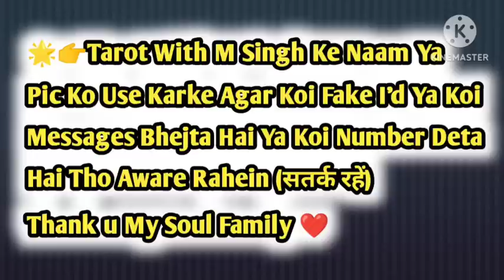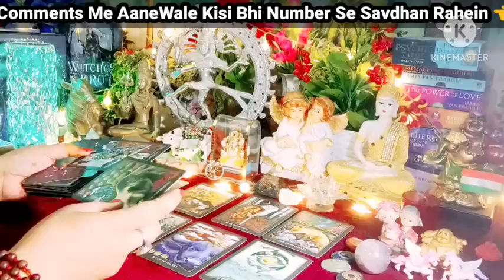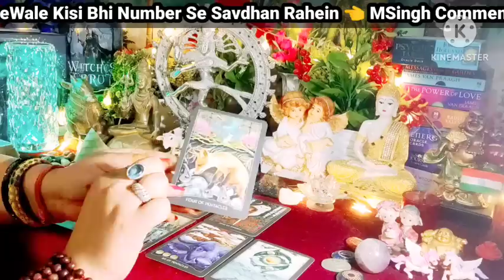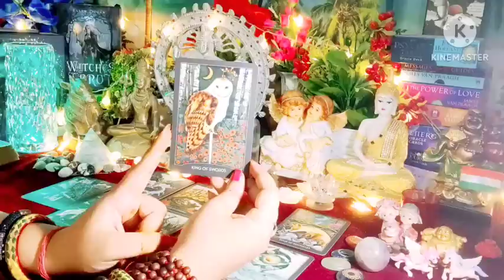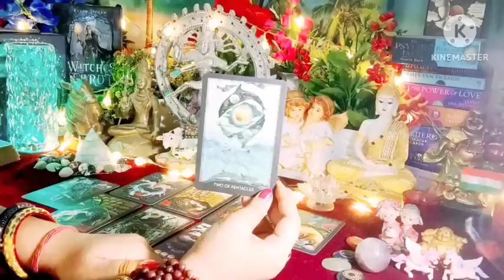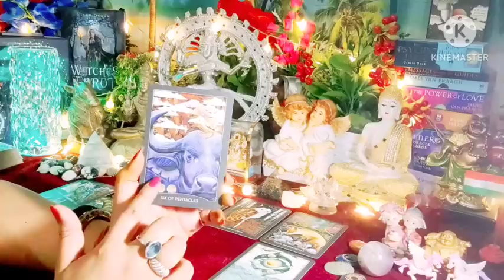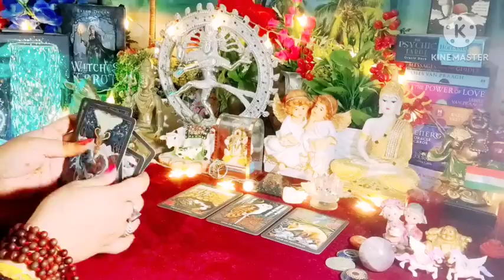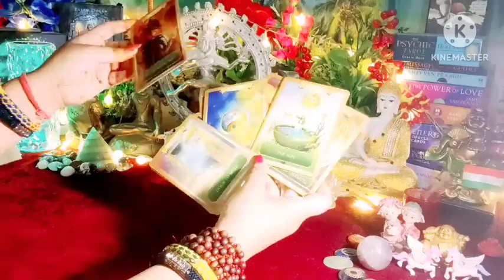प्यार या धोखा 😱🙄 True Love Hai Yaa Dhokha Derahe Hain Voh Aapko 😳 All Signs Collective Timeless